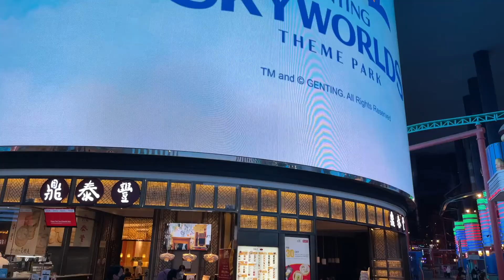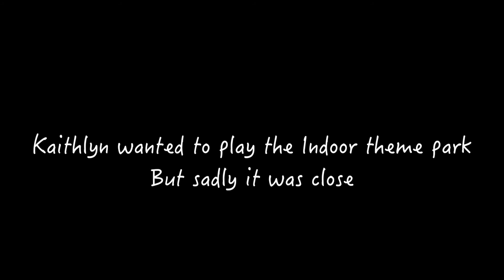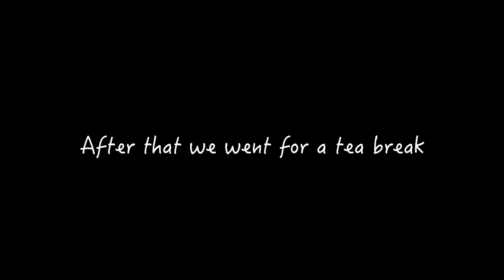Vlog #65 🇵🇭 : Genting Highland 2 🇲🇾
Hi guy's hope you enjoy todays video comment down below what you would like to see next and remember to always wear a mask and sanitise your hands stay safe & stay healthy Bye Bye~